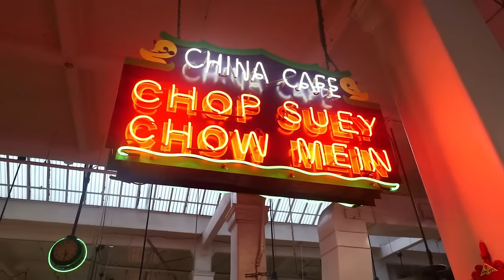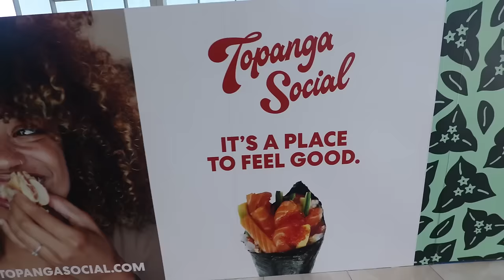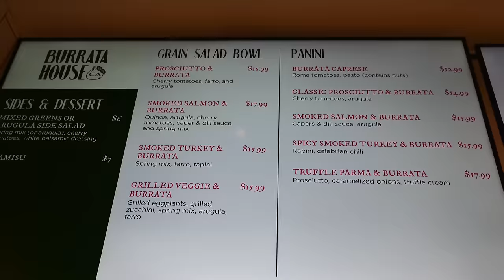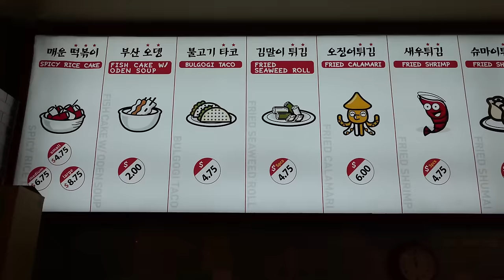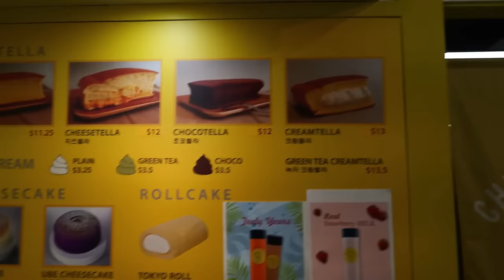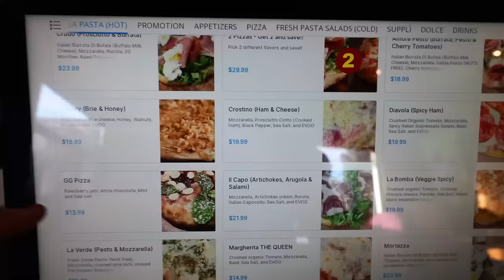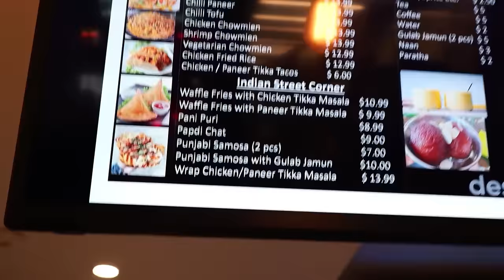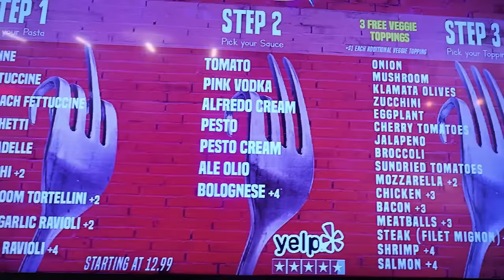Exploring the TRENDIEST FOOD HALLS in Los Angeles!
If you are looking for the best food halls in LA, then this is your ultimate food tour! Rockstar Eater visits 5 of the best food courts in Los Angeles, ranging from historic destinations like Grand Central Market to modern selections like Topanga Social. Food halls are becoming a fast trending establishment in LA. You’ll find food halls that serves American food, Korean food, Mexican food, and more. Some of these food halls are casual and some are gourmet. But you’ll find all the good ones in this episode.

Don’t miss this episode if you are a food hall fan, because you’ll see all the the Top 5 best places to eat in Los Angeles.

🔸 Topanga Social
Westfield Topanga Mall